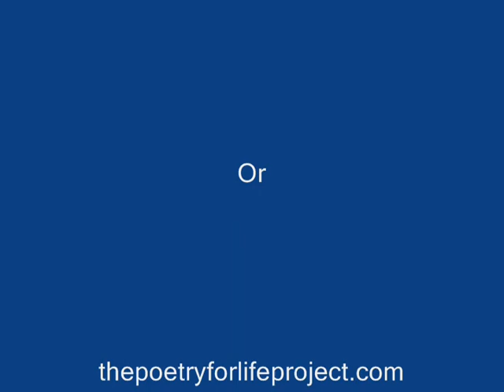Whose Side?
A new poetry video by Ed Roberts